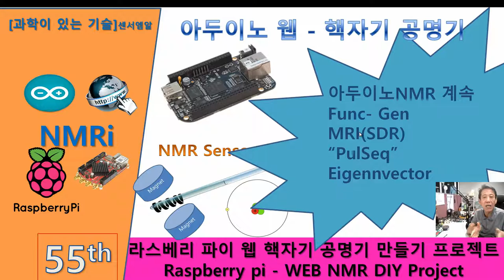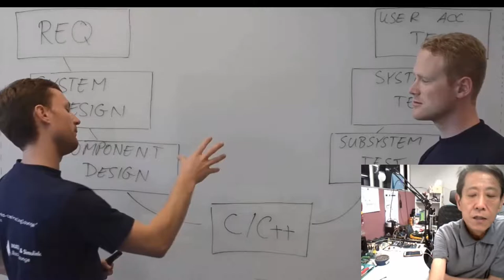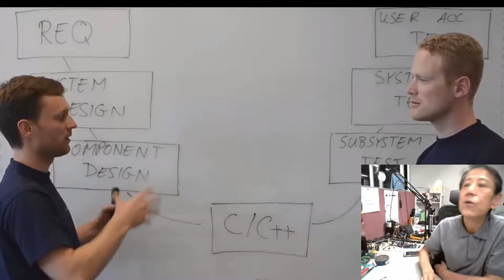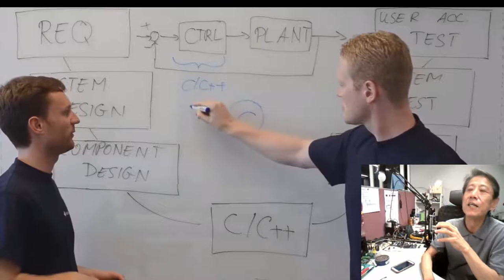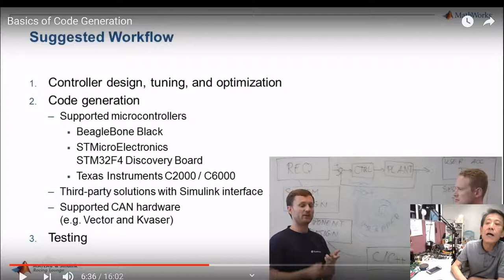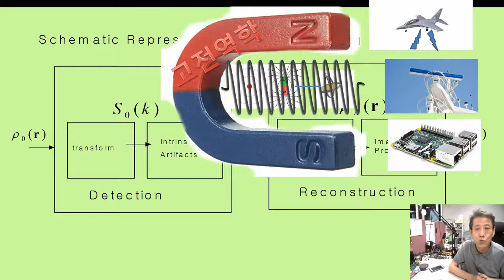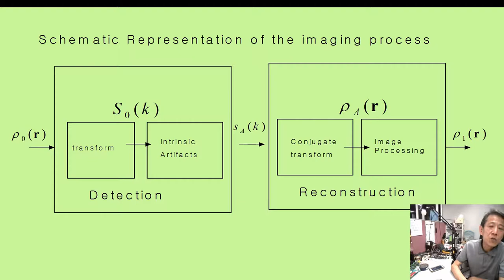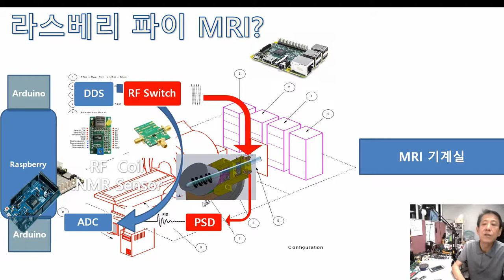아두이노 웹 핵자기공명기 (라스베리 NMRi 55th) Code Generation basic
ARM cortex A,R,M Code Generation Code Generation을 운만 띤 셈이네요. 엉성하지만 MatLab언어의 작동원리를 감 잡을수 있으면 합니다 . 결국 원리는 수학과 물리학이라서요. ---과학이 있는 기술---정치학은 political Science 이지요...
  아두이노를 최대한 NMR에 적용하고, Beagle Bone도 필요성에 의해 가져와서 시작하려 합니다.  Zinq MRI적용도  시작 합니다.
특히 Zinq를 같이 측정기로 시작합니다. 이정표 (mile stones)적 출발을 여럿 합니다.과학 (NMRi Pysics외에도  약간의 수학 물리학)이 있는 기술을 위한 야기도 간간이 간을 맞춥니다.  이번에는 Code Generation, Simulation 관련 수학, 물리적 원리의 간을 보았습니다.